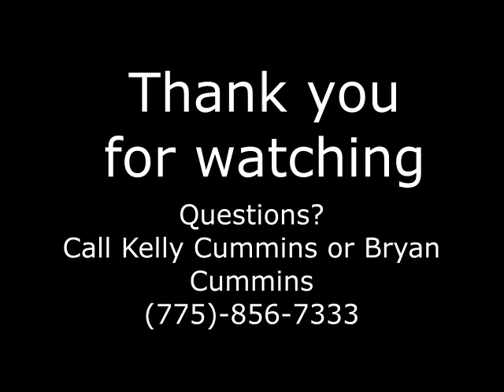G fence 3000 Install